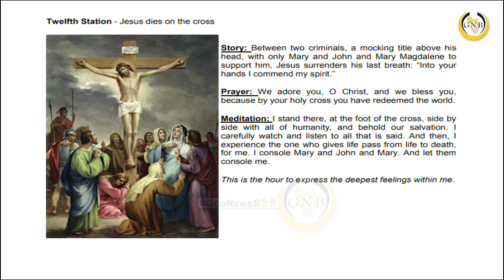Twelfth Stations - Jesus dies on the cross